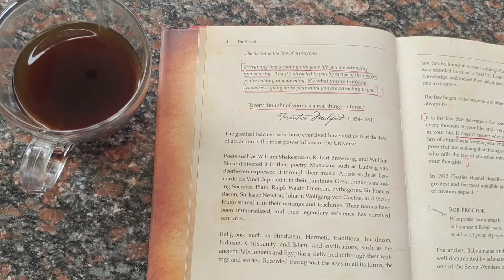VLOG - Morning to Evening routine || Deep cleaning fridge || New nails || Enjoying the rain